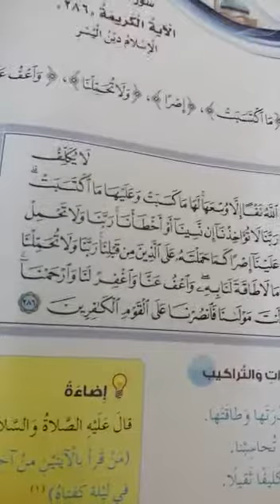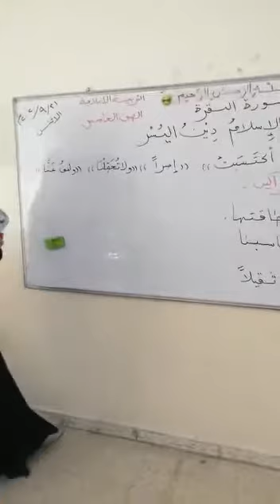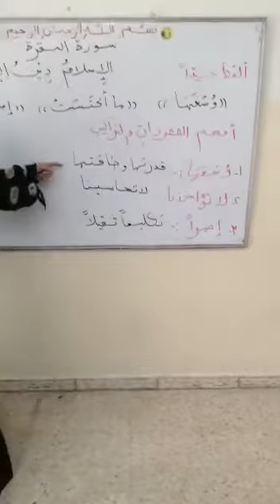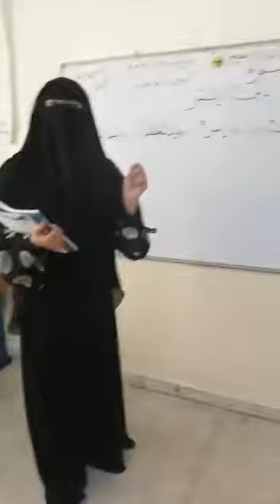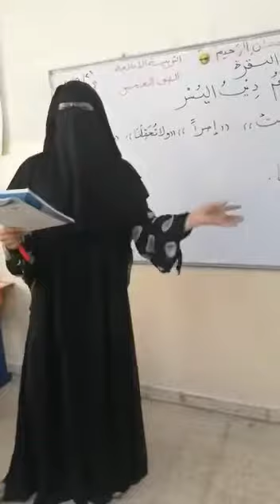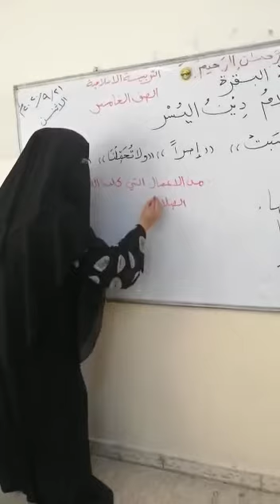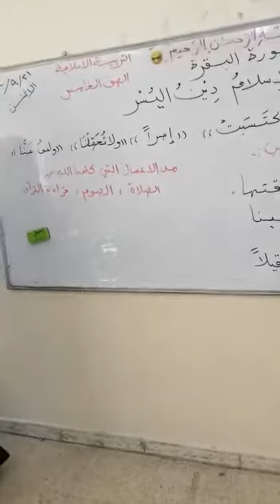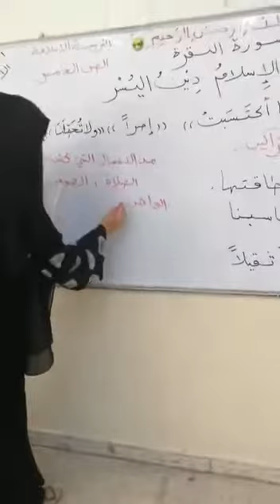الصف الخامس -مادة التربية الإسلامية - درس آيات من سورة البقرة -روضة ومدرسة أكاديمية العزيز النموذجية